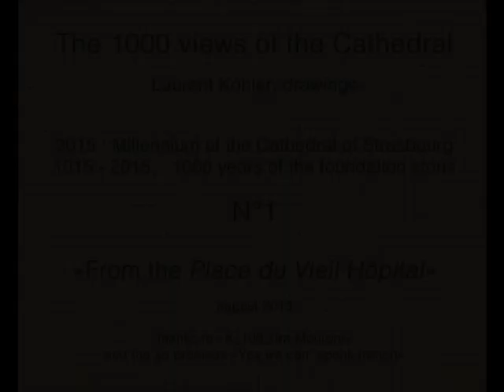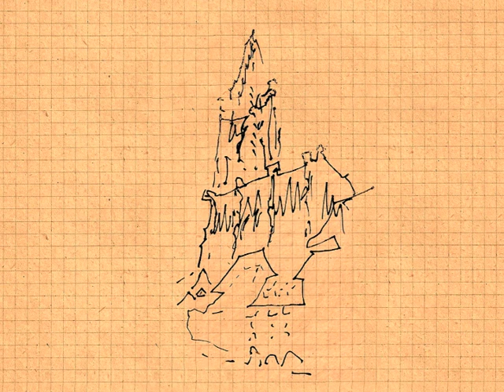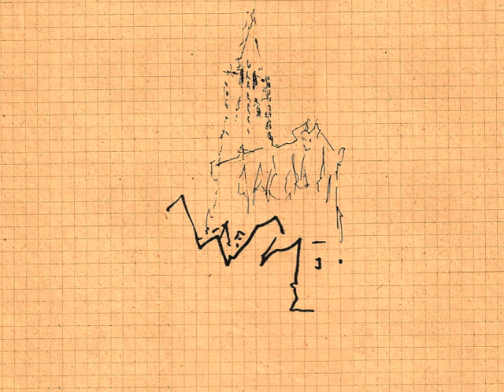the thousand views of the Cathedral - N°1 "from the place de l'Hopital" - Laurent Kohler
Laurent Kohler - 1000 sketches of the Cathedral of Strasbourg
In 2015 we will celebrate the thousand years of the foundation stone, in 1015.
And I'm drawing this monument 1000 times... Here are 33 sketches.